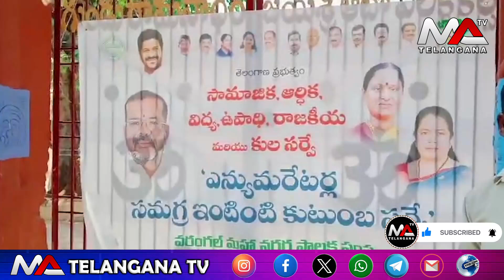వరంగల్ సమగ్ర ఇంటింటి కుటుంబ సర్వేలో ఎంసీ పరిధిలోని 29వ డివిజన్ రామన్నపేట లో ప్రారంభం || Ma Telangana